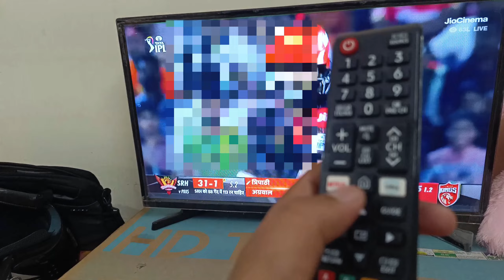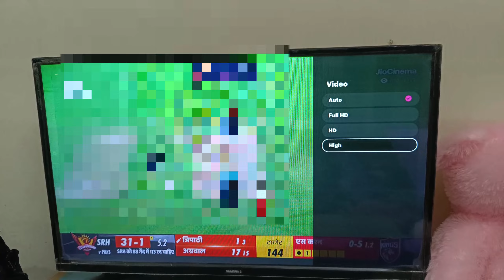how to watch full live ipl match in jio cinema tv app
how to watch full IPL match in jio cinema app and how to change video quality  in jio cinema  to watch full IPL live match.

title:-

change video quality in jio cinema to watch full IPL match